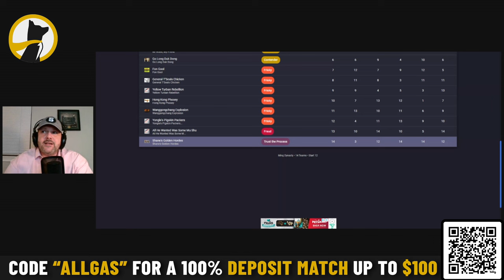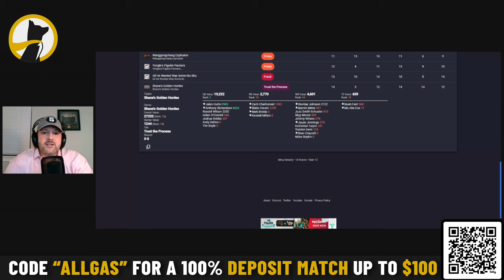How to Split The Asset in Dynasty Fantasy Football | Shane Says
On this week of Shane Says, Shane talks about the idea of "splitting the asset". Which is taking one elite asset and trying to turn it into multiple usable assets or at least 2 that could provide more value to your roster than one singular asset.

ALL YOU HAVE TO DO TO ENTER:
or go to UnderdogFantasy and use code: DDD and deposit $10. Underdog will MATCH that $10, dollar-4-dollar up to $100. In my opinion GET THAT FREE BREAD up to $100, but once you do that you're auto-entered! Draft Stream is gonna be STUPID. You get double the entry NOW for a limited time.